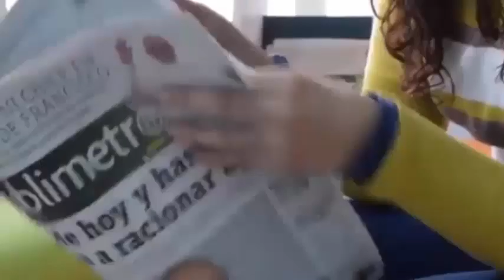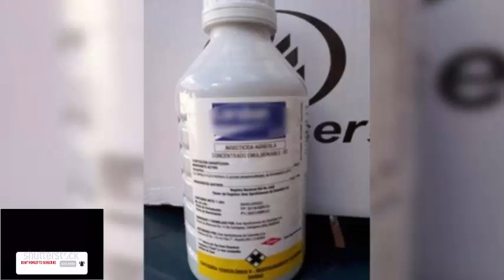Muere una bebé😓de 17 meses porque su abuela le dio pesticida😳en lugar de jarabe😵para la tos🤒